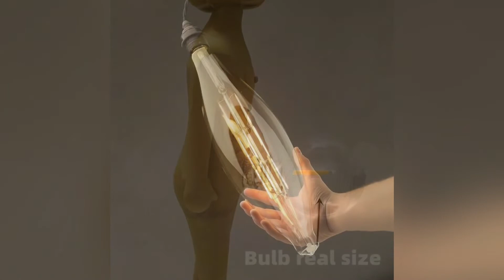THE WEIRDEST LOOKING BULBS